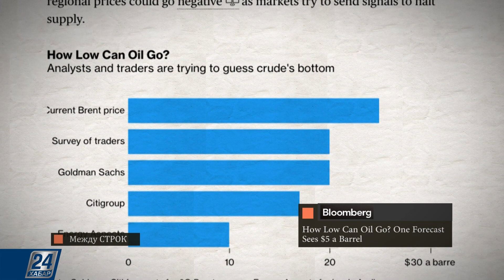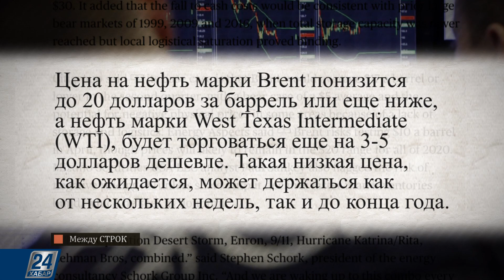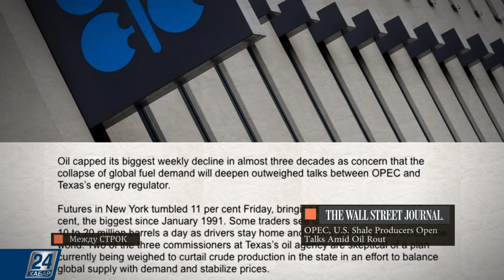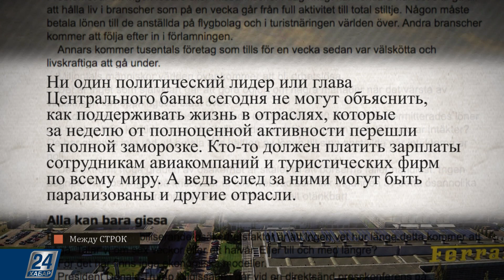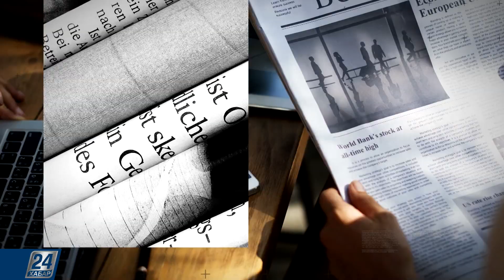Пандемия коронавируса как большой эксперимент | Между строк